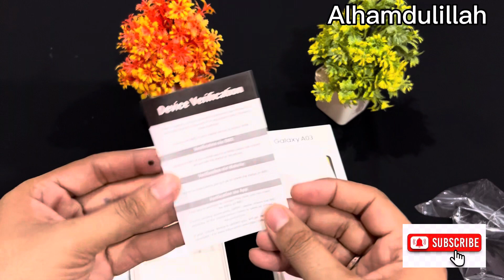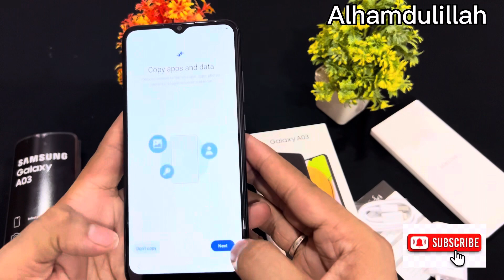Samsung A03 mobile unboxing!48MP Camra!Carme Test!5000 Mah battery!Ful Reivew